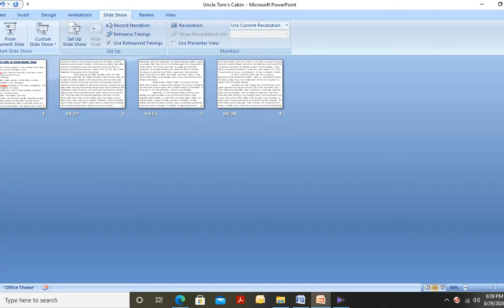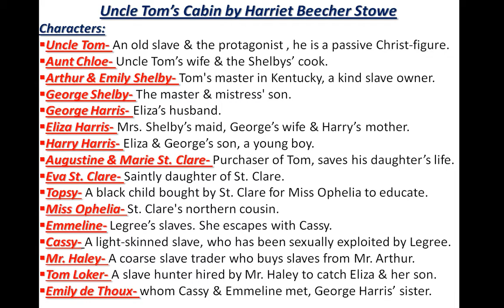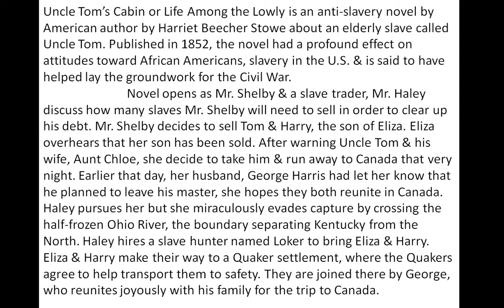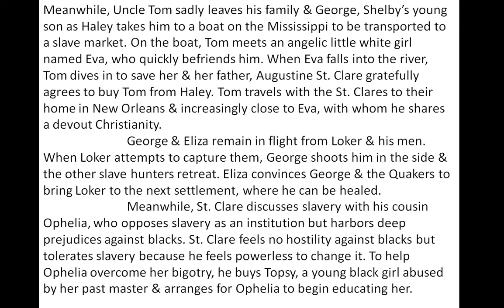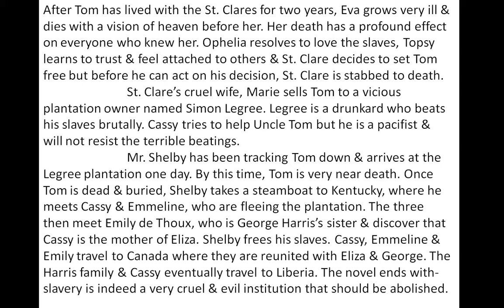Uncle Tom's Cabin by Harriet Beecher Stowe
ARD Classes
UGC-NET & Other Competitive Exams
Novel

Characters:
Uncle Tom- An old slave & the protagonist , he is a passive Christ-figure.
Aunt Chloe- Uncle Tom’s wife & the Shelby's cook.
Arthur & Emily Shelby- Tom's master in Kentucky, a kind slave owner.
George Shelby- The master & mistress' son.
George Harris- Eliza’s husband.
Eliza Harris- Mrs. Shelby’s maid, George’s wife & Harry’s mother.
Harry Harris- Eliza & George’s son, a young boy.
Augustine & Marie St. Clare- Purchaser of Tom, saves his daughter’s life.
Eva St. Clare- Saintly daughter of St. Clare.
Topsy- A black child bought by St. Clare for Miss Ophelia to educate.
Miss Ophelia- St. Clare's northern cousin.
Emmeline- Legree’s slaves. She escapes with Cassy.
Cassy- A light-skinned slave, who has been sexually exploited by Legree.
Mr. Haley- A coarse slave trader who buys slaves from Mr. Arthur.
Tom Loker- A slave hunter hired by Mr. Haley to catch Eliza & her son.
Emily de Thoux- whom Cassy & Emmeline met, George Harris’ sister.
Simon Legree- The alcoholic & superstitious brute who purchases Tom & kills him.